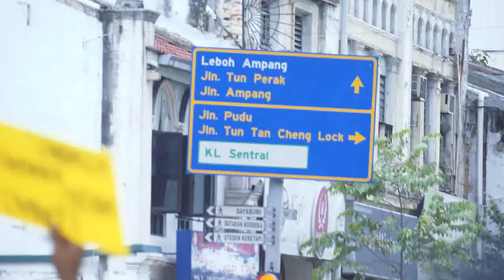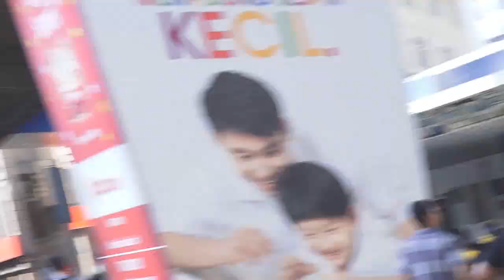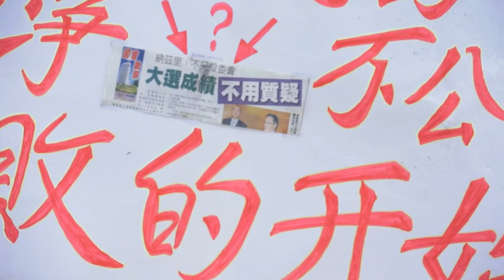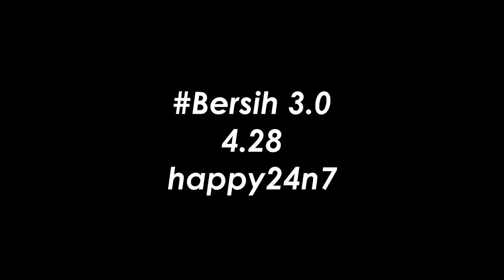walking there bersih 3.0 [4.28]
the walking there to nearby Dataran Merdeka with others bersih 3.0 participant for the duduk bantah

depart from Central Market
step by step forward
crowd move in order
duduk bantah outside LRT Station Masjid Jamek
sometimes, sh*t happens

*thanks for bear with the shaky..

bersih 3.0 [4.28]